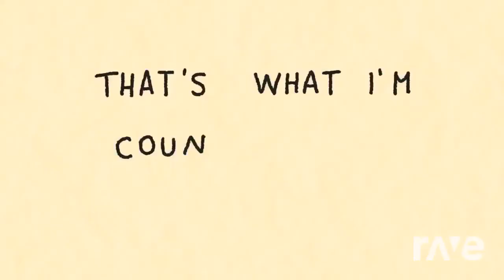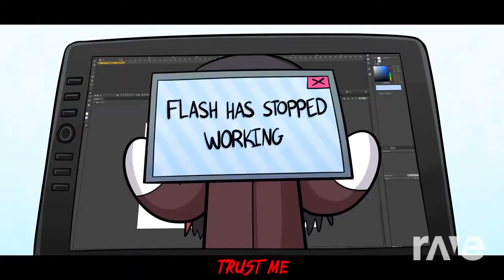Life is gone: a rave.dj remix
this is where I made this from